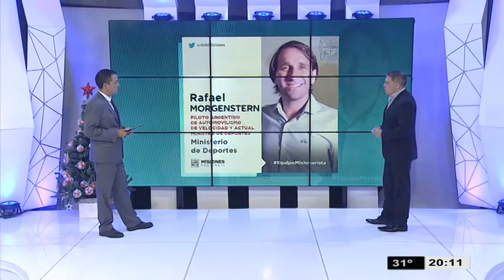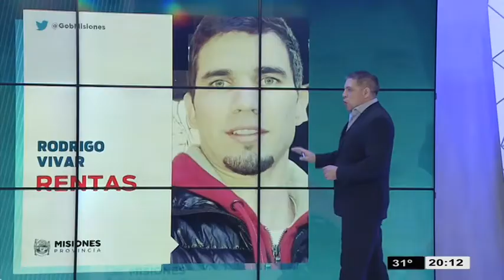Herrera Ahuad confirmó a su Gabinete